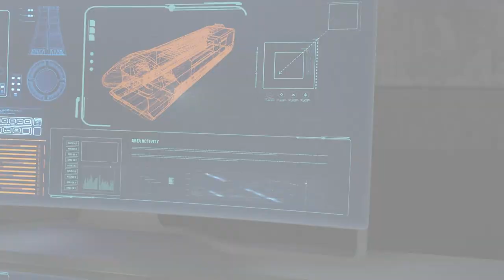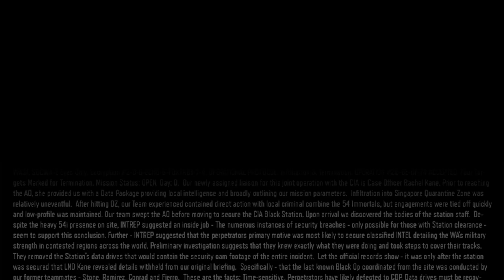ВО ТЬМЕ. ДЕНЬ 0. Прохождение Black Ops 3 #3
В этой серии Шифр #20-6E-6F-74. Протокол Виски. Скрытая Во тьме команда может использовать любые необходимые средства. Задание: Обнаружить и устранить причину обрыва связи. Карантинная зона, Сингапур Текущее задание - день 0.

0:00 Прелюдия. Пассажирский поезд Единства 12 декабря 2054г.
1:38 Предотвратить взрыв в поезде Единства. Проект нейронной сети.
11:43 Осмотр базы. Станция киберядер. Управление. Боевой. Хаос. Арсенал. Следующие задание.
22:20 Во тьме. Знакомство с 54 бессмертных. Бой в трущобах. Порт Сингапура.
31:14 Дорога к доку. Использование якоря. Дорога к порту. Использовать маяк. Использовать трансформатор. Как сделать что бы не сдувало. Как сделать что бы не смывало.
34:18 Штурм дока в Сингапуре. Штурм порта в Сингапуре.
43:04 Попасть в связной ХАБ Б54 в метро. Добраться до центра связи Б54. Как сменить киберядра на задании. Как сменить комплект оружия на задании. Встреча с Кейн.
50:26 Добраться до Чёрной станции. Отключить ретранслятор. Добраться до станции связи B54.
59:59 Бункер с жёсткими дисками. Отказ в реинкарнации. Предательство Тейлора.

Прохождение Call of Duty: Black Ops 3 будет традиционно не спешным и с кучей очевидных ошибок, неумелом использовании оружия и многими другими вещами бесящий людей любящих перфекто в прохождение Кол оф дьюти блэк опс 3.

Главный герой Call of Duty: Black Ops 3 -это кибернетически улучшенный солдат с ПНИ или прямой нейронный интерфейс.
Антагонист Black Ops 3 - Корвус .
События Call of Duty: Black Ops 3 происходят в 2065г.

Игра Call of Duty: Black Ops 3 (Зов Долга: Секретные операции 3) —  это трёхмерный шутер от первого лица, от компании Treyarch и изданная Activision. Игра из серии Call of Duty. Проект Call of Duty: Black Ops 3 2015 года.

RyuganS